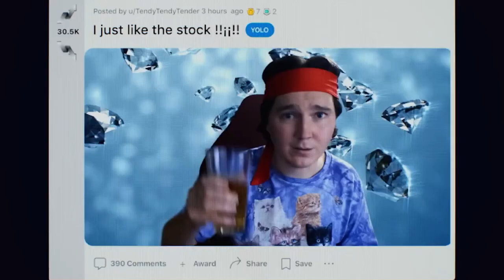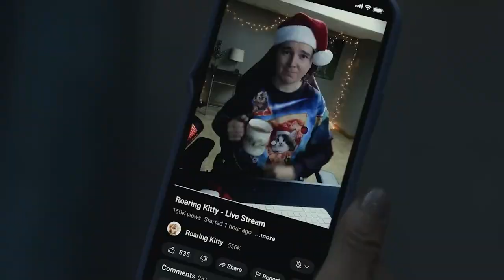EL PODER DE LOS CENTAVOS en 3 minutos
Cuéntenme en los comentarios que les parece este formato de resumen y reseña mas rapido , donde explicamos la pelicula sin tantos spoilers y damos un veredicto rápido.

No sera para todas las pelis pero tal vez para algunas que no requieran tanto análisis.

2- Ver  los comerciales completos y dejar tu like.

3- Únirte al canal como patrocinador por solo $99 pesos mensuales  (arriba hay un boton azul que dice unirte)

7-Hago esto por que disfruto comunicar ideas, opiniones y sueños cumplidos y por cumplir , mi opinion es sincera  y con el objetivo de  ayudarte a tomar una decisión de manera desenfadada y relajada del mundo del cine y de los videojuegos o simplemente pasarte un buen rato.

 A.Ness